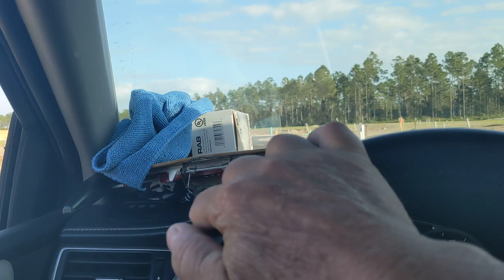12/2 A different kind of drive by. Young Supers, Serve the boys first. Give them Dignity.